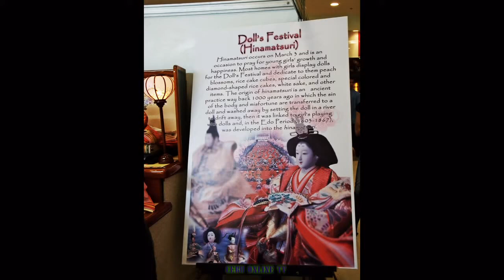Japan Festival in Cebu 2012 : Ayala Center Cebu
Japan Festival in Cebu 2012
August 11-12, 20012
Activity Center Ayala Center Cebu